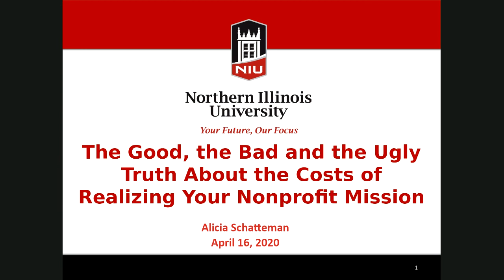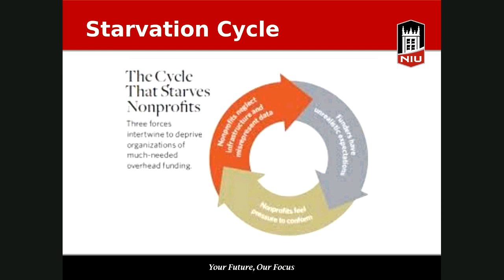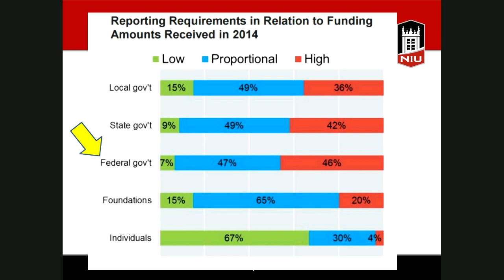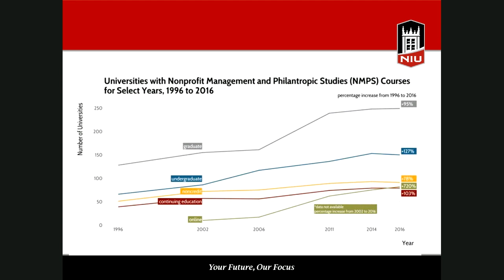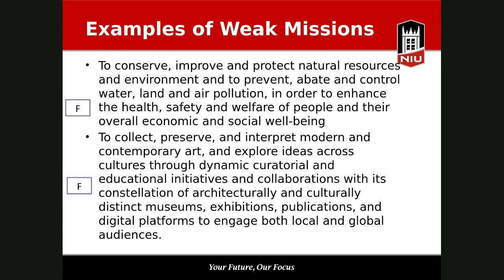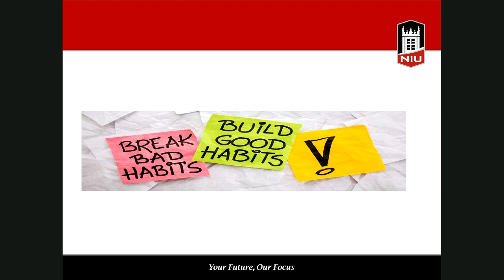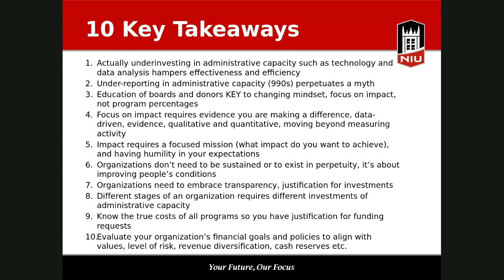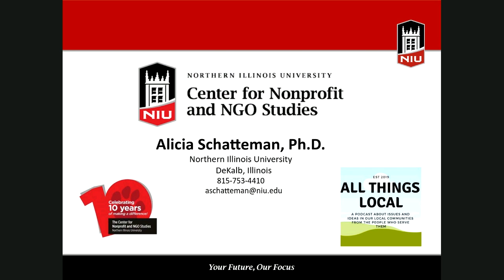The Good, the Bad and the Ugly Truth About the Costs of Realizing Your Nonprofit Mission